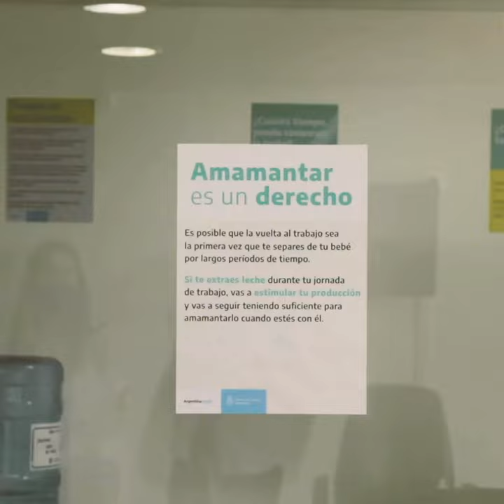Un año de gestión del ministro Mario Meoni al frente del Ministerio de Transporte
A un año de asumir la gestión bajo el liderazgo del Ministro Mario Meoni, desde el Ministerio de Transporte pusimos en marcha al transporte en todas sus modalidades para unir a la Argentina. ⁣
⁣En un año especial para todos y todas, se comenzó a transitar el camino de la reconstrucción de la Argentina, con más trabajo, con más producción y con una mirada federal
como marca el presidente Alberto Fernández.